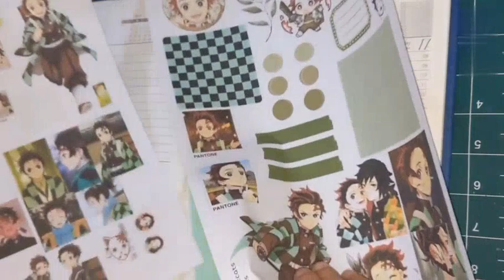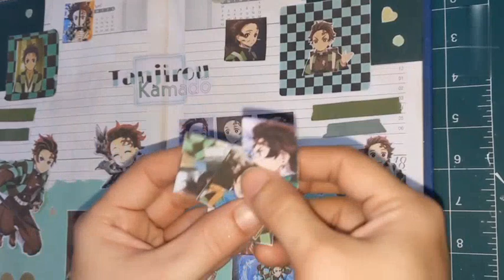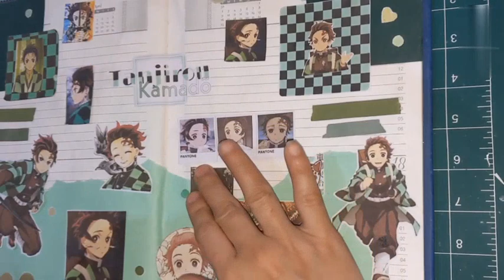ASMR Tanjiro Kamado journal with me | Anime Demon Slayer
Your searchable queries resolved:
How to make a cute anime journal
How to decorate journal with ASMR Tanjiro Kamado
Anime
Anime Demon Slayer
Journaling
Junk Journal
Scrapbook
Journal decoration
Art
Creative